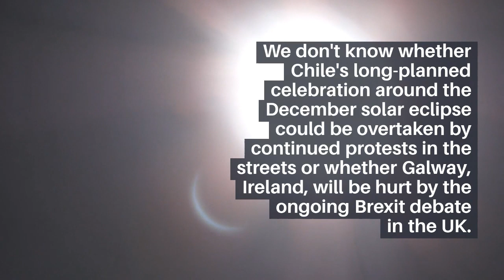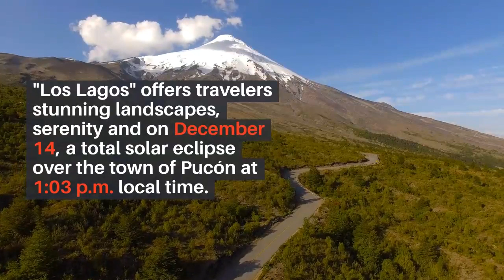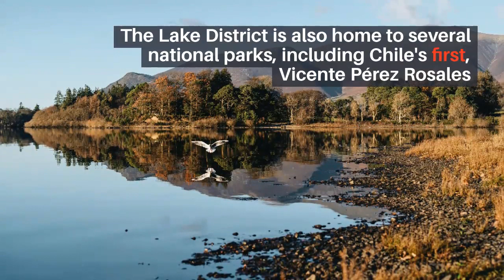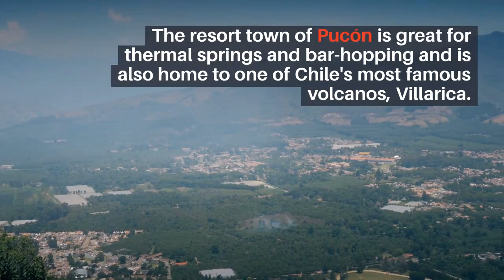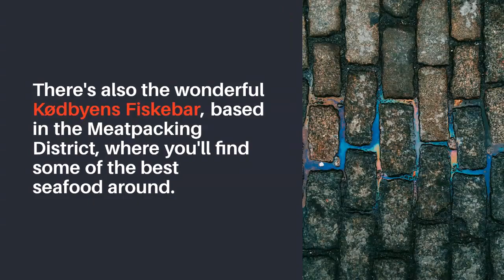Travel s 20 best places to visit in 2020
Whether you want to relax on a remote island off the coast of Africa, ride Germany's coolest trains or spot howling monkeys in South America, there is much to explore heading into a new decade in 2020.
Japan will be hosting the Summer Olympics, Jamaica will be marking the late Bob Marley's 75th birthday, and Washington will be on pins and needles for much of the year preparing for the US presidential election.
But the world is clearly in upheaval.
As  Travel editors gathered to nominate some of their favorite places for our annual list, we saw the Assam region erupt in violence over India's anti-Muslim legislation and Zimbabwe wracked by drought.